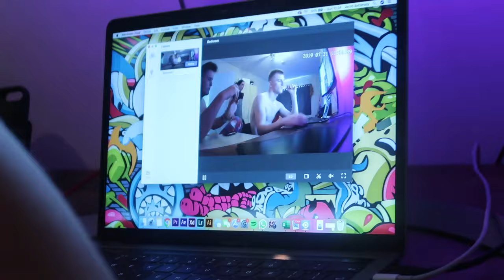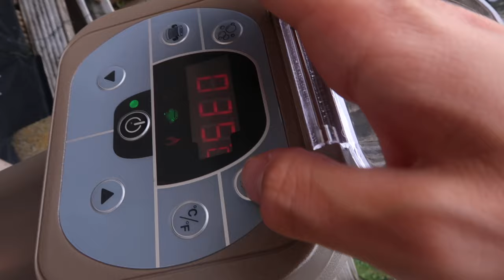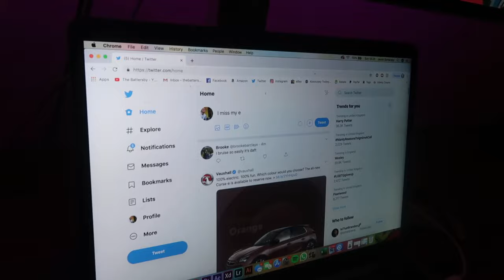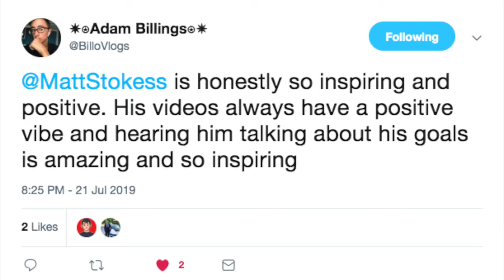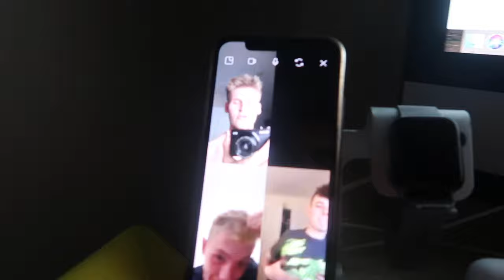HE HAD TO SEE THIS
I HAD TO LET BATTERSBY SEE THIS...